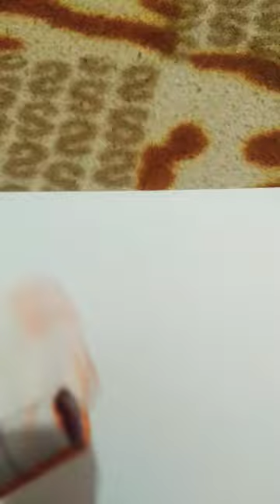How To Make Naruto Yellow 💛 Orange 🧡 Jacket